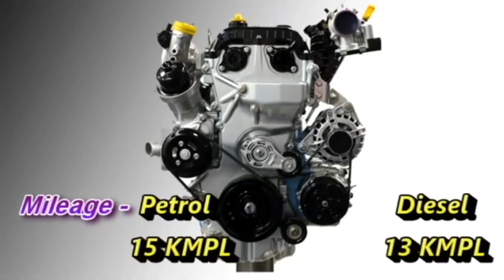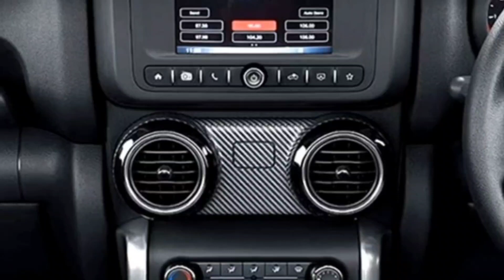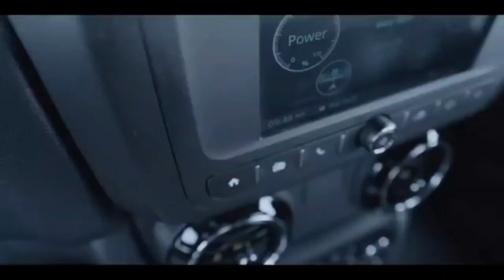Mahindra Thar 5 Door: 5 दरवाजे वाली महिंद्रा थार, जानें क्या हो सकती है कीमत, इंजन और फीचर्स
Thar 5 Door will be one of the biggest launches of this year. This video covers all details like expected price, engine specs, new features, changes among all other details.

Images Source: Talking Cars
thar 5 door
5 door thar
mahindra thar 5 door
thar 2023
thar 2023 new model
thar 5 door 2023
thar 5